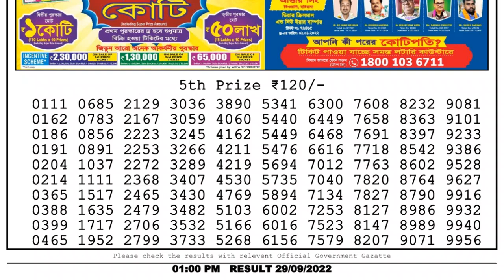🔴 Lottery Sambad Live 01:00pm 29/09/2022 Morning Nagaland State Dear Lottery Result Pdf Download